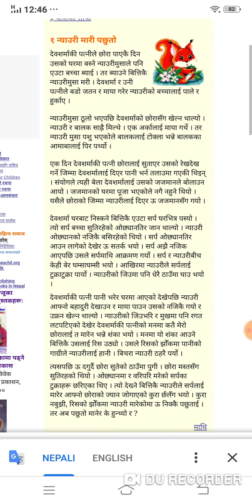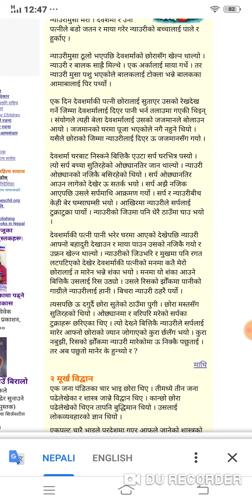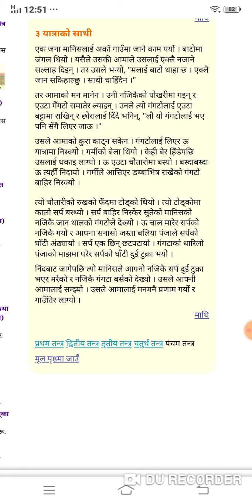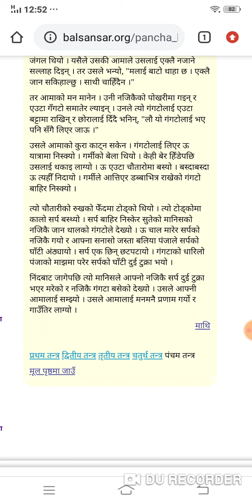पंचतन्त्रका कथा (balsansar.org) - पंचम तन्त्र:अपरीक्षित कारक